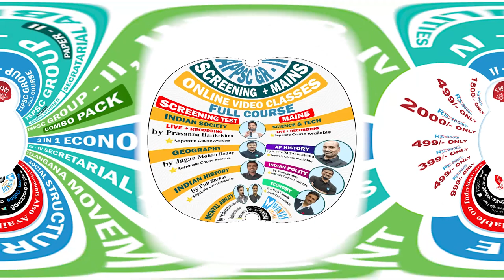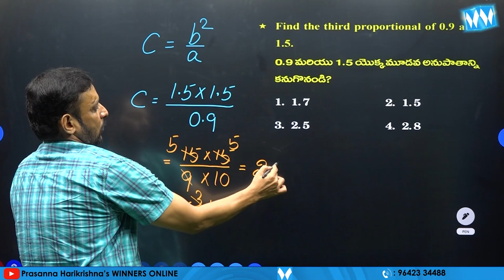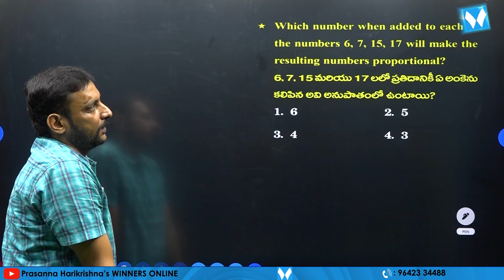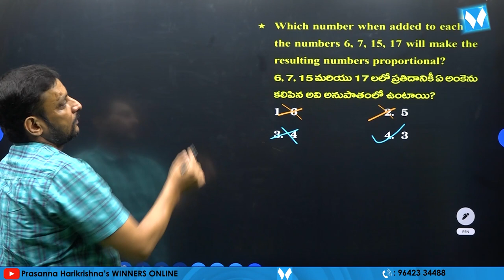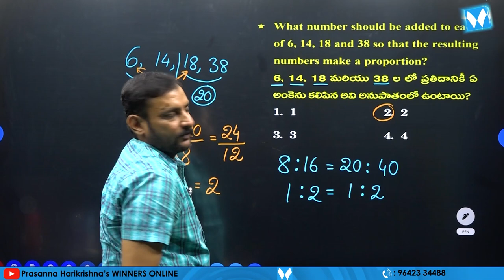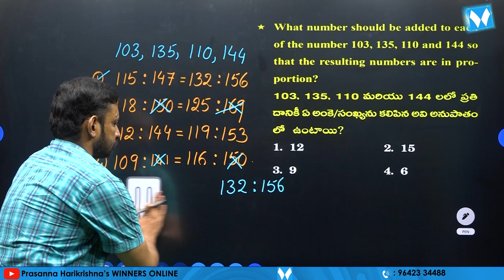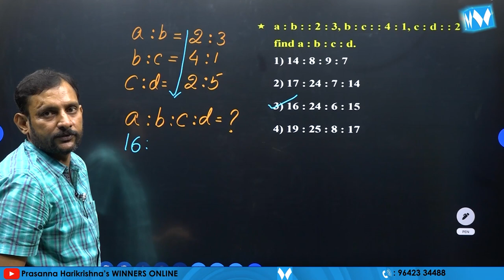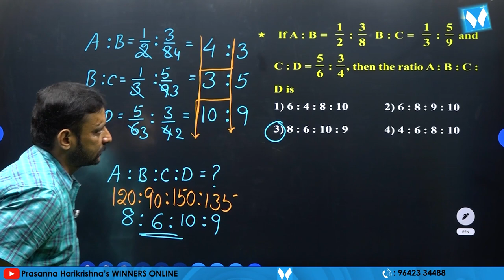ARITHMETICTRICKS | RATIO & PROPORTION PART 02 | SRIKANTH SIR | WINNERS ONLINE